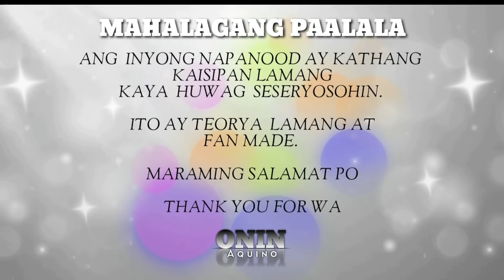'IKAKAGULAT' Story Telling | Fan Made | Teorya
ANG IKAKAGULAT NI CAPTAIN SALONGA
EPISODE 1480
October 12, 2021 Full Highlights  Fan Made & Teorya